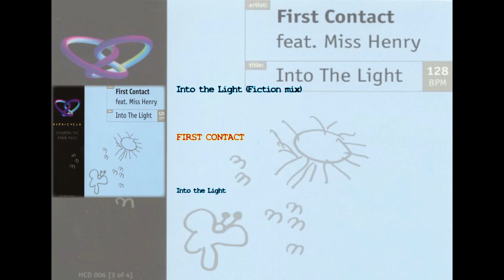Into the Light (Fiction mix) - First Contact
(Niki) - Published by Hypercycle Songs